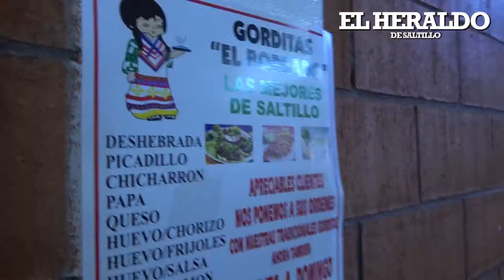Saltillo, tierra de exquisitas gorditas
Se han convertido en uno de los platillos típicos de la ciudad y se encuentran en varios sitios, de diferentes presentaciones y con distintos guisos